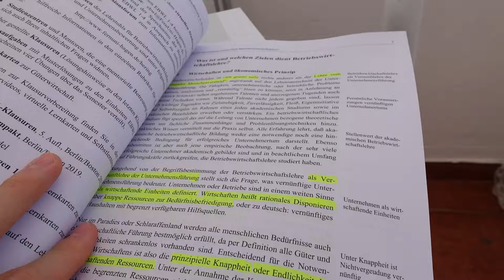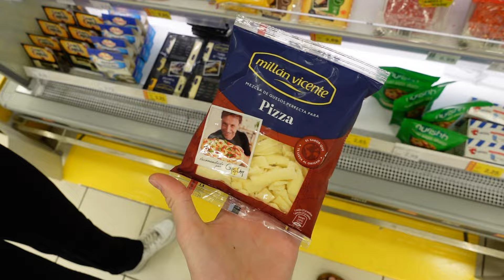Vlog aus La Palma/Lasse Halisch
Moin und herzlich willkommen zu einer neuen YouTube-Folge! Schön, dass du eingeschaltet hast. In diesem Vlog nehme ich dich einen Tag mit in meinem Urlaub. Bleib also unbedingt dran, wenn dich das Thema interessiert, und folge mir für mehr Videos! 🎥✨
Mein Equipment:
🎞️✂️Daniel Backmeier (Instagram: Daniel.bckhh)

Werden Käufe über diese Links getätigt, erhält der Linkersteller eine Provision von Amazon. Der Preis für den Käufer (euch) ändert sich dadurch natürlich nicht. ☺️